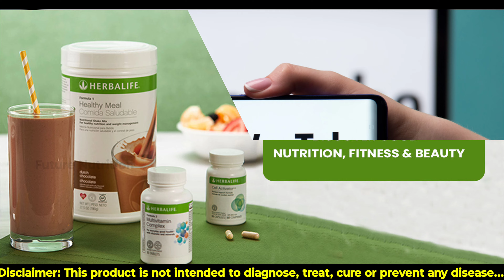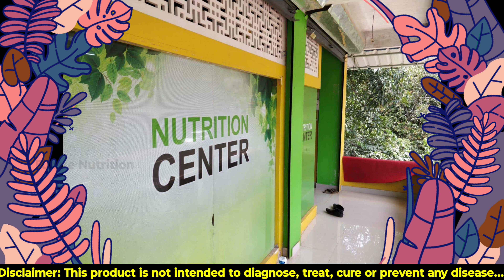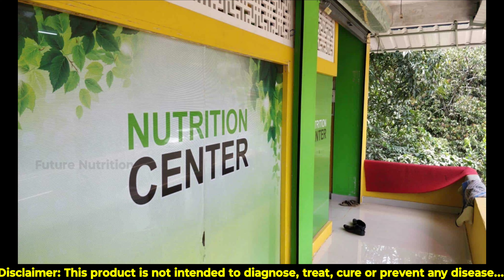How to buy herbalife original Product tips | herbalife nutrition tamil herbal Call +91 8438417348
All health problems information tamil:

Herbalife nutrition
Skin problems
Heart health
100 kg weight loss tips
Best nutrition food tam